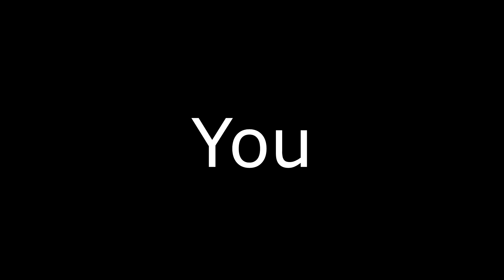Car Crash in VR! New Oculus Quest 2 Game - Traffic Jams VR Gameplay + Multiplayer Mode Review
Don't you just love traffic jams? Well in this new VR game you can live out your lifelong dreams of just that. Traffic Jams VR is an intense arcade like game you can play on the Oculus Quest now! With several levels and a multiplayer party mode, a lot of damage can be done. In this video I am going to try to keep my new job while only causing a few deaths by car crashes, meteor explosions and Godzilla attacking the city.  Check out the gameplay that'll help you decide if you should buy Traffic Jams on the Oculus Quest 2.

VIP Chest Owners:
Lillbro64

Chest Owner:
Hexo

Oculus Quest 2

Oculus Quest 2 Facial Interface

Cheap Oculus Link 3m Amazon Cable

KIWI VR Pulley System